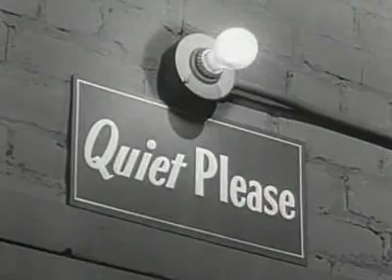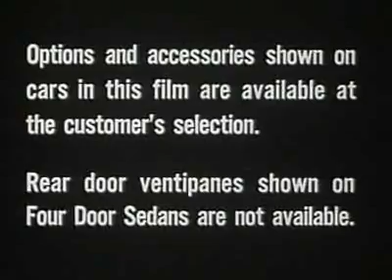A Great New Day - Dinah Shore - Chevrolet - See the USA in your Chevrolet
A Great New Star is a 1952 musical sponsored film starring Dinah Shore, with her singing "See the U.S.A. in Your Chevrolet" (at the time, she starred in a twice-weekly 15 minute musical interlude for Chevrolet on NBC-TV). It starts off with her singing "It's a Most Unusual Day", and then shows an ephemeral film being made. The ending has her singing the Chevrolet jingle with shots of Chevrolet cars and America. It was made by the Jam Handy Organization.